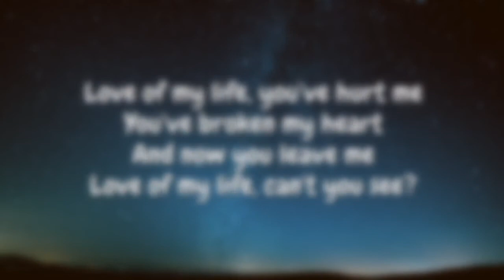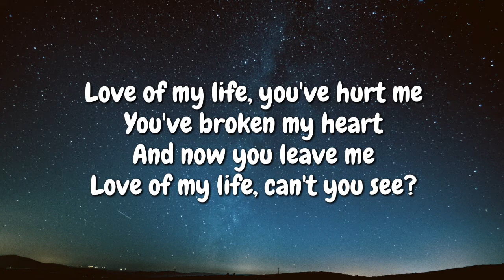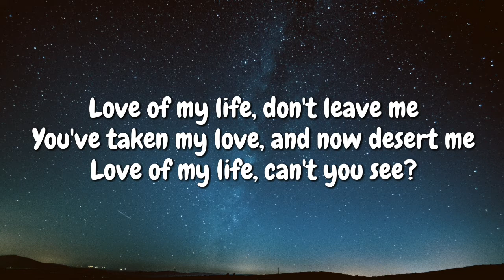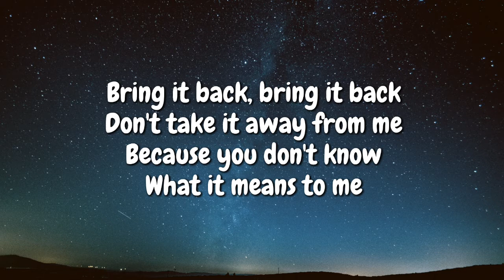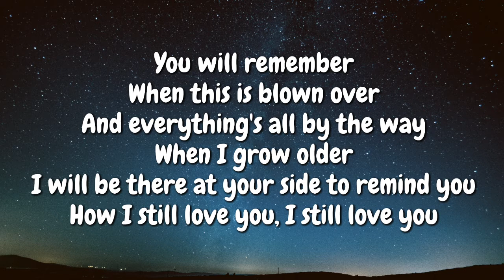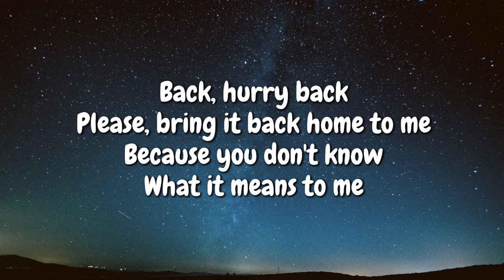Queen - Love of My Life (Lyrics Video) 🎤